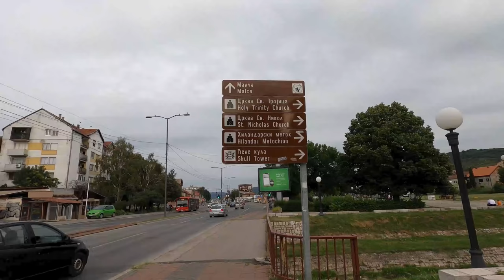3rd Biggest City Of Serbia (NIS)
Hello, Guys In this video, I Walked around Nis which is also the third Biggest City of Serbia.